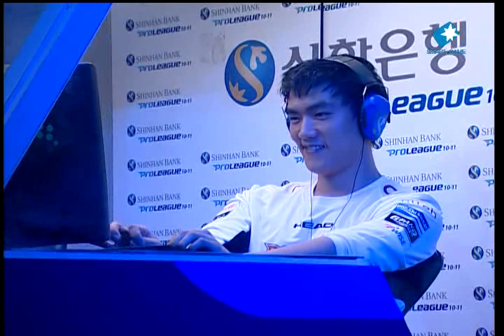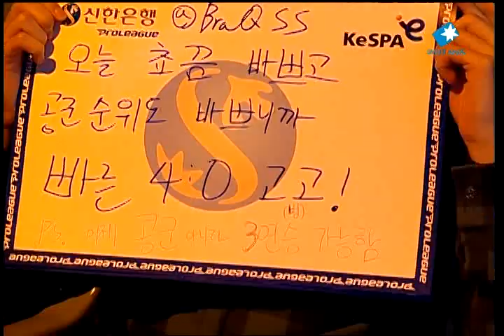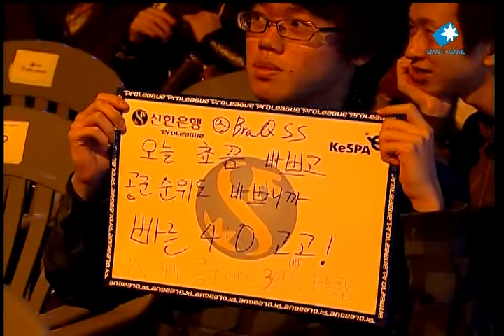SPL Reach vs GoRush 2010-12-13 @ Benzene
Map: Benzene

Reach (Protoss)
- Name: 박정석 (Park Jung Suk)

 vs

GoRush (Zerg)
- Name: 박태민 (Park Tae Min)
- Team: (retired)

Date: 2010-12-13